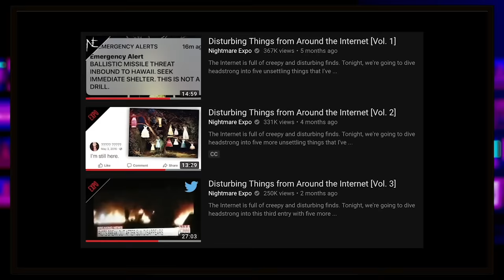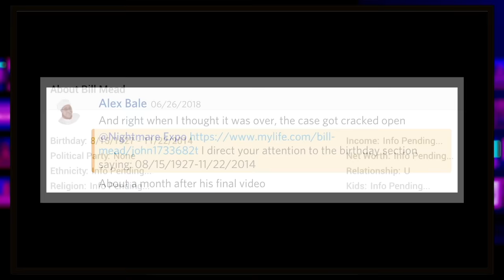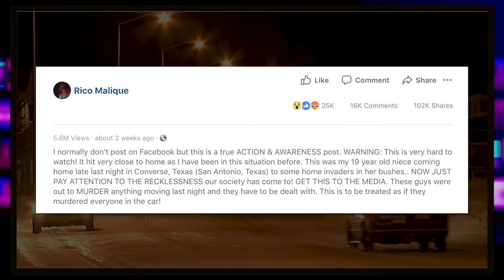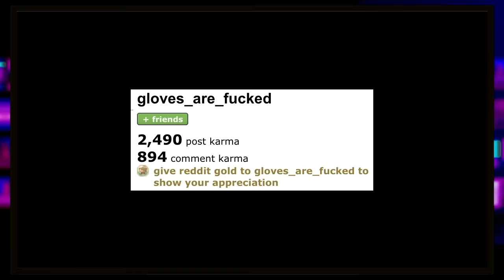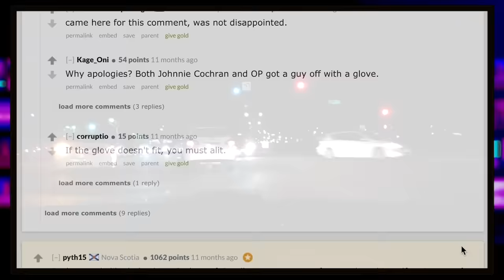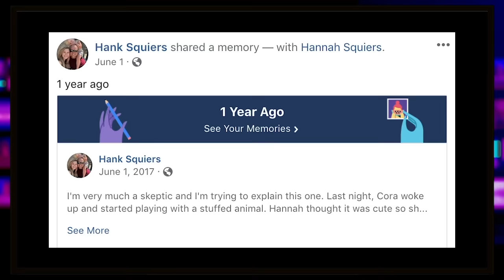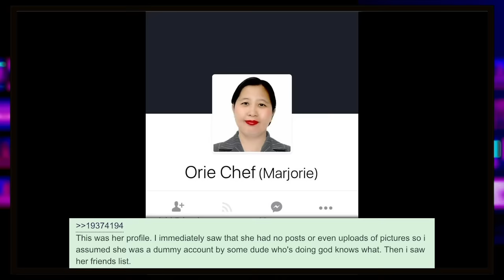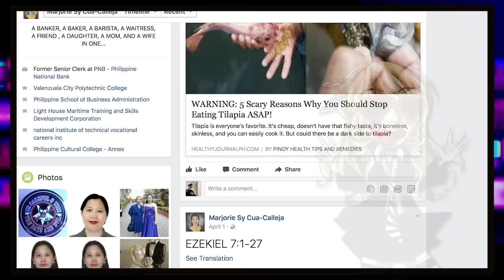Disturbing Things from Around the Internet [Vol. 4]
The Internet is full of creepy and disturbing finds. Tonight, we're going to dive headstrong into this fourth entry with five more unsettling things that I've recently discovered. Enjoy.